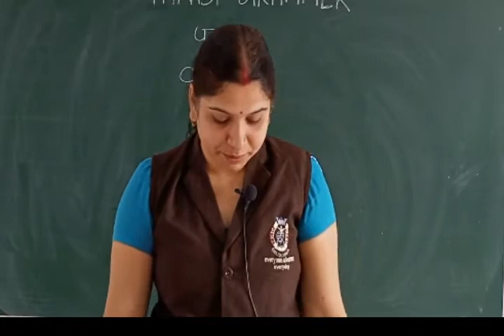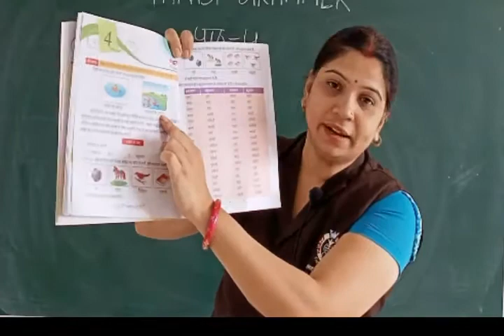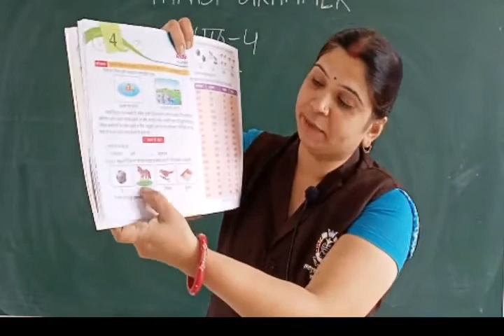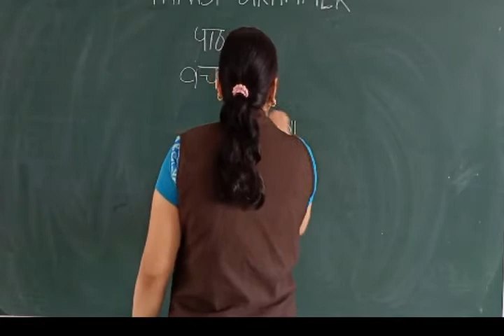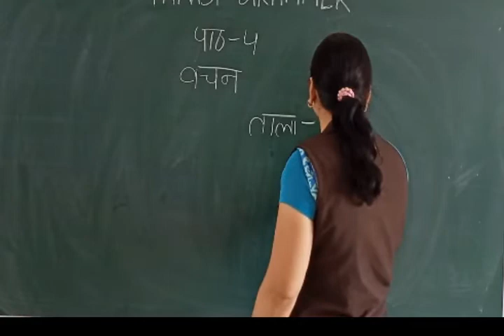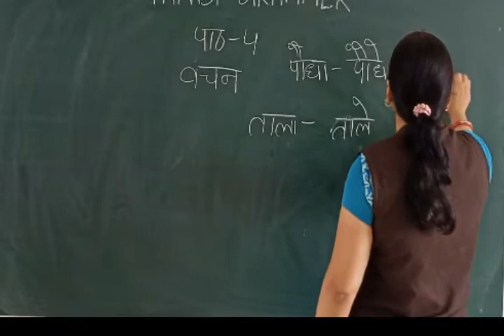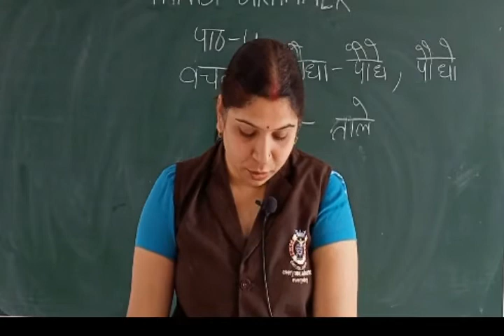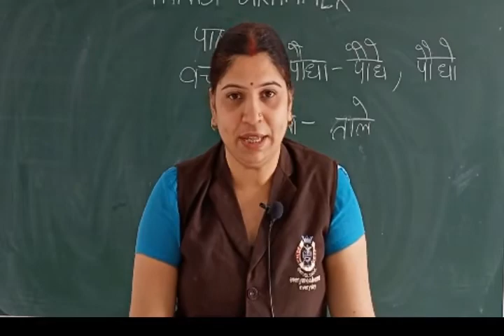Class 2 Hindi Vyakaran Chapter 4